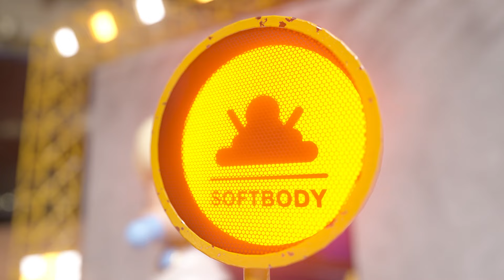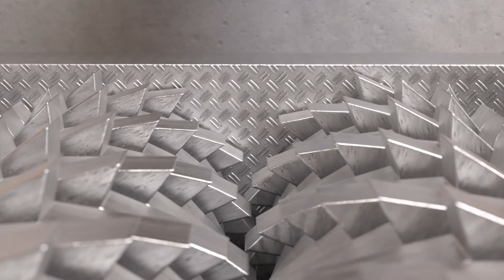NEW SHREDDING!!!!!!! BABY PEACH CUSTOMES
Baby Peach shows us her custom costumes, but it was all a trap and she falls into the infernal shredding machine of SIMSOFTPLANET.
Which of all the princesses did you like the most?

- Baby Peach Standard
- Baby Peach Red
- Baby Peach Iron-girl
- Baby Peach Cowgirl
- Baby Peach Frozen
- Baby Peach Skull